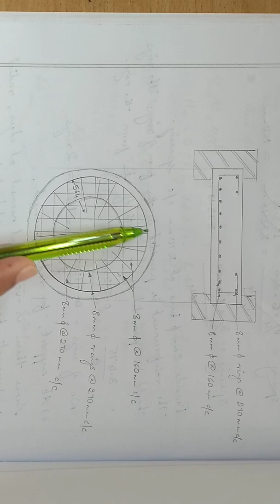Design of circular slab (partially fixed)